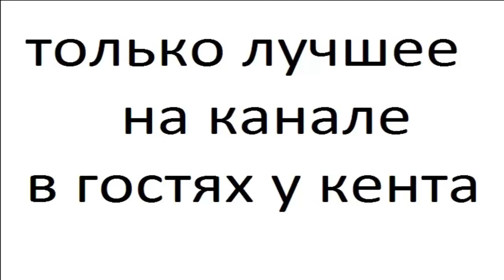интерьер мансада фото 3